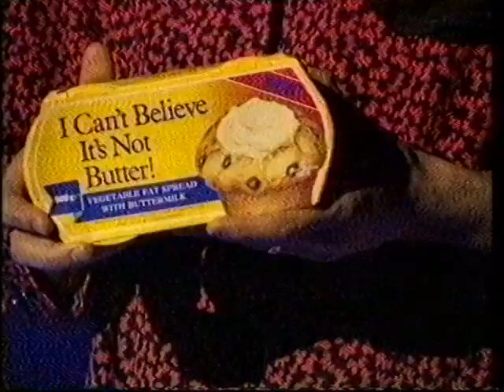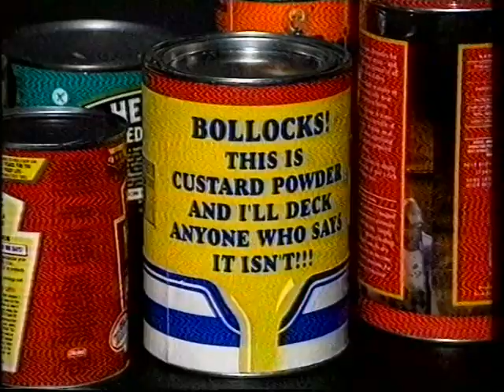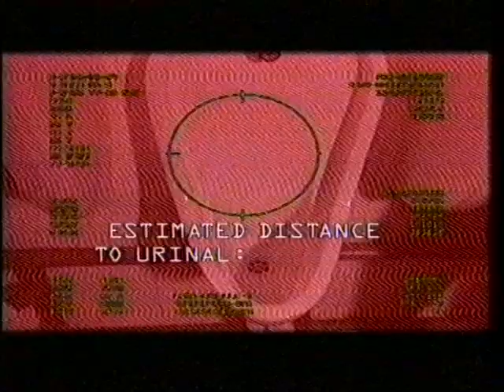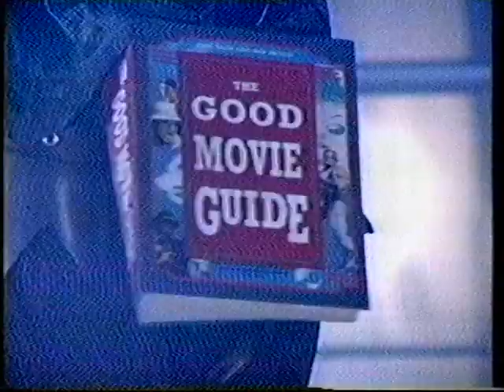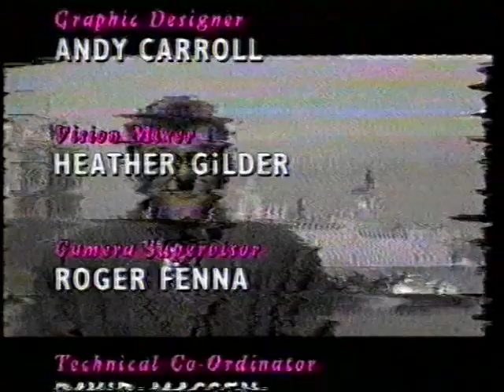The Mary Whitehouse Experience (BBC TV 1992)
Unsur4 about which Episode. Recorded from BBC around March 1992